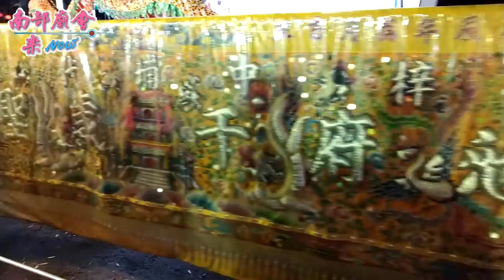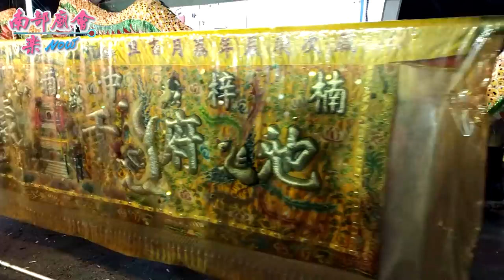高雄大社三奶壇碧雲宮歲次戊戌年往蚵仔寮出海口招軍進香大典~ 報壇全紀錄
9/21 高雄市大社區三奶壇碧雲宮三奶夫人歲次戊戌年往蚵仔寮出海口招軍進香大典回駕遶境